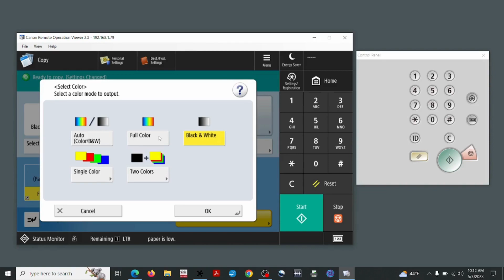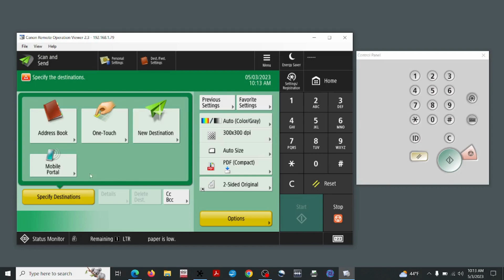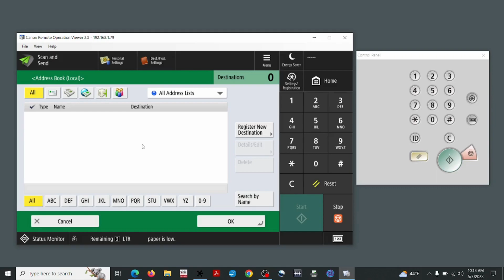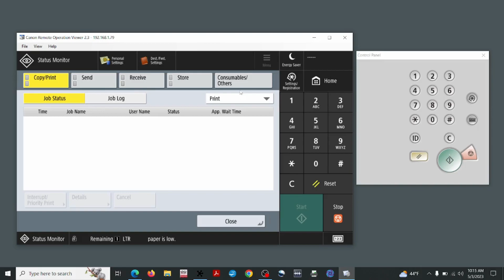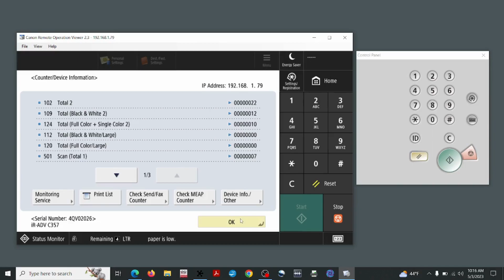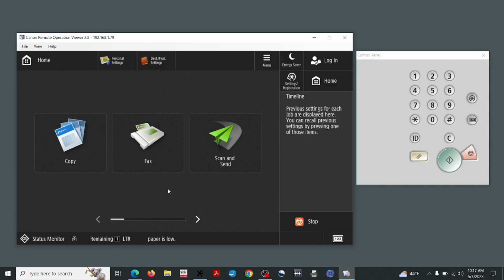How to navigate basic functions on Canon's Image Runner Advance Touch Screen.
This video will help you use the basic functions on Canon's new DX series Smart Panel.